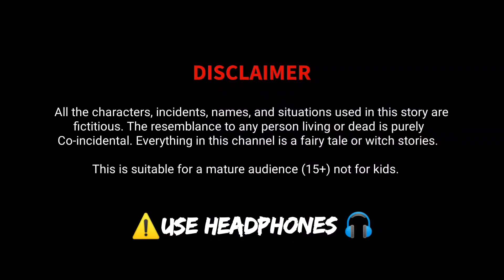Mission - Khajana | Deepu Yadav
presenting you is another special video of Deepu Yadav for you, In this video, shown you Four men go in search of treasure and get trapped in a forest and one by one all four of them start disappearing. The video is very funny. Watch the entire video and enjoy.

Keep loving ❤️
Keep smiling 😇
Keep supporting ❣️

Video Created By Deepu Yadav...